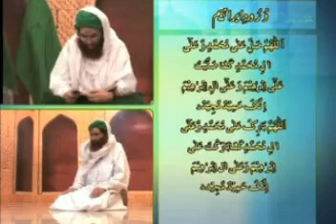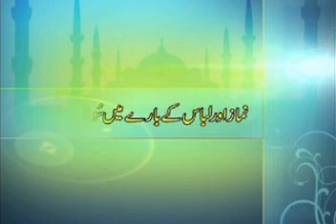Namaz Ky Ahkaam - Part1 - (3of7)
Namaz Kay Ahkaam (Hanafi) Full Part 1-5
Namaz Ka Tariqa
How To Perform Salaat

Bayan & Answers to Questions Given By
Founder of Dawat-e-Islami بانِی دعوت اسلامی
Sheikh-e-Tareeqat شیخِ طریقت
Ameer-e-Ahl-e-Sunnat امیر اہلسنت
Aftab-e-Qadriat آفتابِ قادریت
Mahtab-e-Razaviat ماہتابِ رضویت
Sahib-e-Khauf-o-Hashiat صاحبِ خوف و خشیت
Ashiq-e-Ala-Hazrat عاشقِ اعلٰی حضرت
Peykar-e-Ilm-O-Hikmat پیکرِ علم و حکمت
Alim-e-Quran-o-Sunnat عالمِ قُران و سُنت
Molif-e-faizan-e-Sunnat مولفِ فیضانِ سُنت
Hazrat Allama Moulana Al Haaj Abu Bilal
Muhammad Ilyas Attar Qadri Razavi (Damat Barkatuhumul Alya)
حضرتِ علامہ مولانہ محمد الیاس عطار قادری رضوی (دامت برکاتھم العالیہ)۔